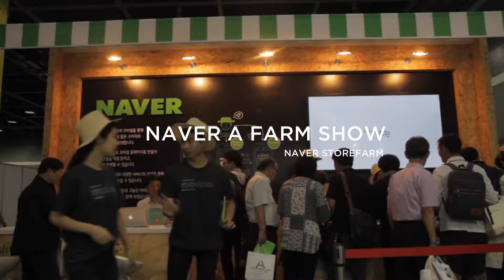modoo!가 모두에게 홈페이지를 무료로 만들어 드립니다!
네이버는 창농귀농박람회에 "모두" 서비스를 선보이고
판로구축에 어려움을 겪는 농업인들을 대상으로 무료 홈페이지 구축과 운영에 관한 설명을 갖는 자리를 마련하였습니다.